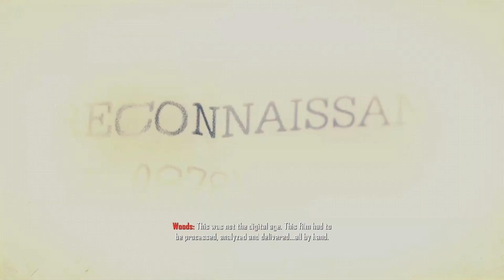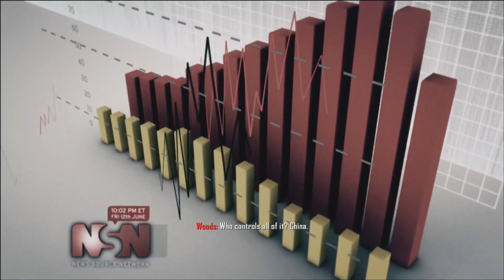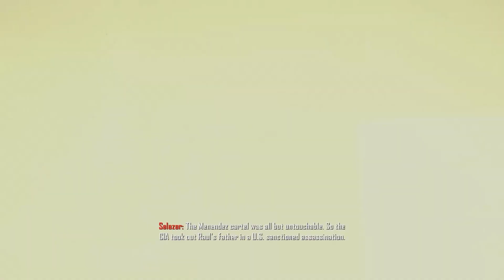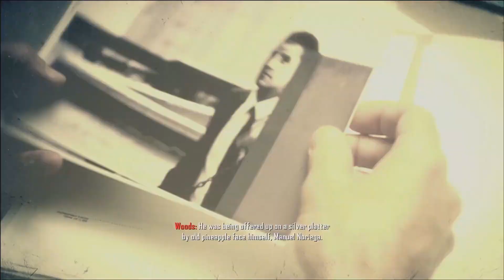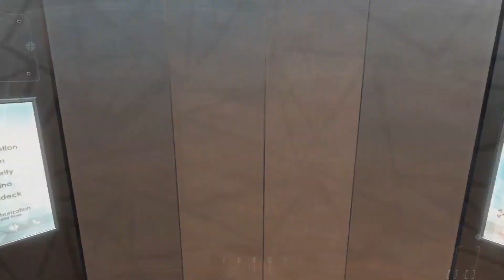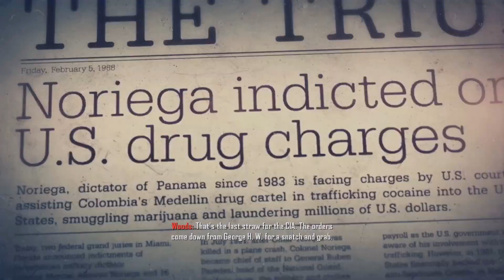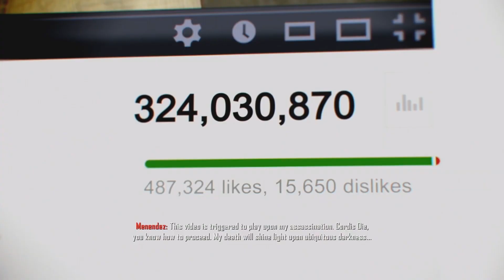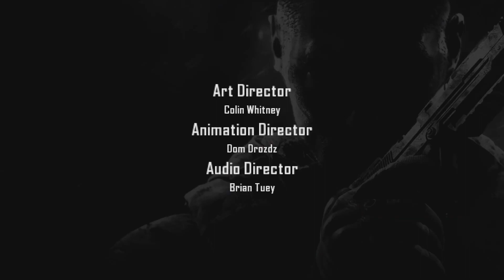Call Of Duty Black Ops 2 | Walkthrough | No Commentary (Xbox One X 30 FPS)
Developers: Treyarch
Publishers: Activision
Released date: November 12, 2012
Note:
This Gameplay is from a previous channel, which is why the footage is not as polished as my other videos.
PC Specs:
Ryzen 7 3700x
32GB of Trident Z RAM
B450M Steel Legend Motherboard
850 WATT Power Supply
Zotac RTX 3070 TI
The PC was used to record this gameplay